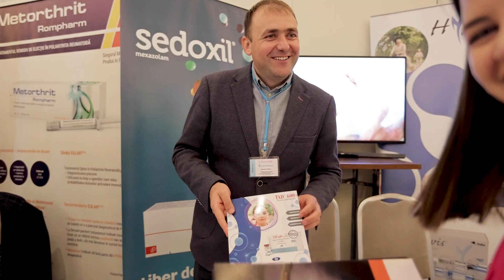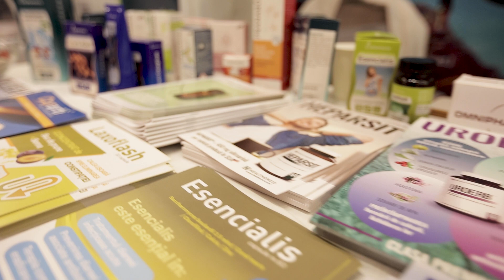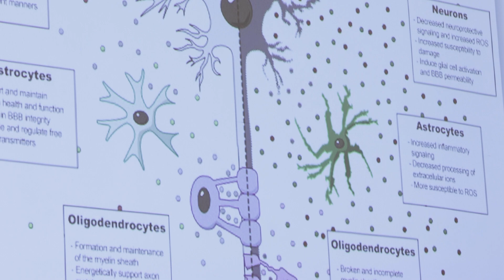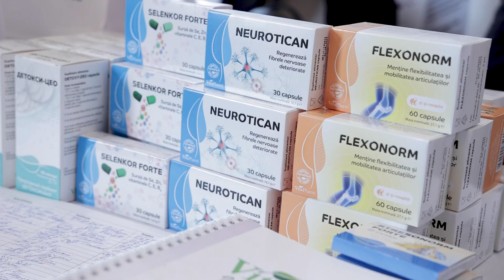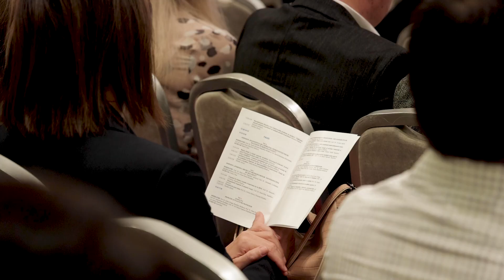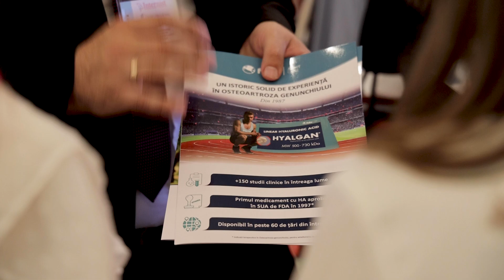CONGRESUL DE MEDICINĂ INTERNĂ CU PARTICIPARE INTERNAȚIONALĂ, EDIȚIA A IV-A, 13 și 14 septembrie 2024